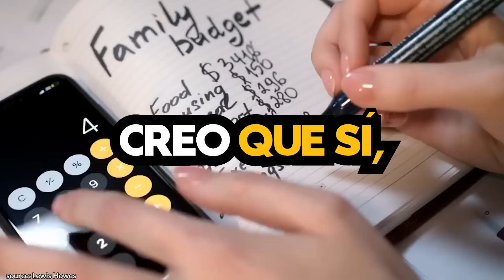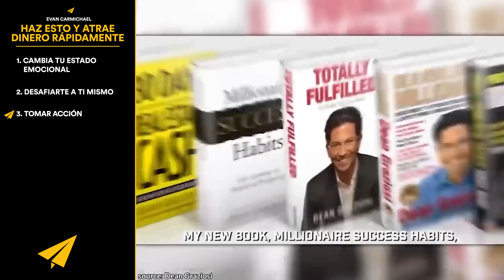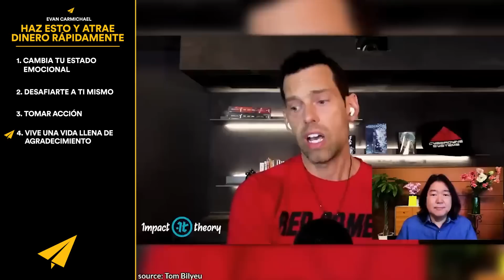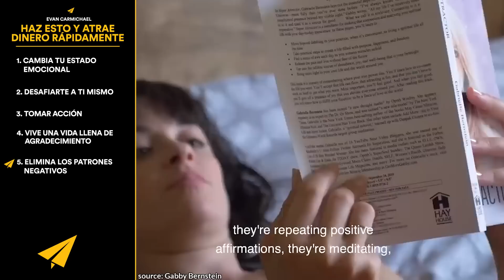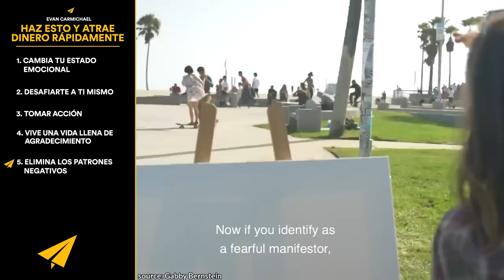Aprende a VIBRAR correctamente en el 2024 y atrae ABUNDANCIA | Joe Dispenza en español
En el vídeo de hoy, ¡aprende cómo atraer dinero real rápido antes de Mayo! Obtendrás consejos de expertos sobre cómo Cambiar tu estado emocional, Desafiarte a ti mismo, Tomar acción, Vivir una vida llena de aprecio, Eliminar patrones negativos, Elevar tu vibración, ¡y muchas más lecciones extra!

Mucho amor,
Evan